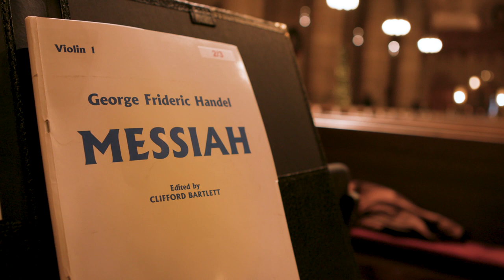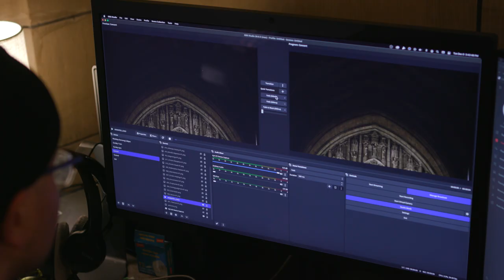The Making of Handel's Messiah at Saint Thomas Fifth Avenue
Come behind-the-scenes of Saint Thomas Fifth Avenue to see what happens on the day of one of our iconic performances of Handel's Messiah.

Featuring
The Saint Thomas Choir of Men and Boys
New York Baroque Incorporated
Leslie Fagan, soprano
Sarah Rose Taylor , mezzo-soprano
Rufus Müller, tenor
Bryan Murray, baritone
Jeremy Filsell, conductor